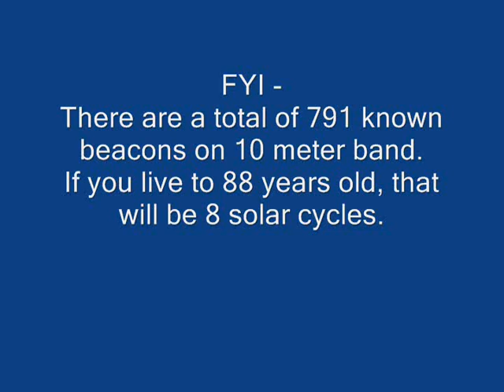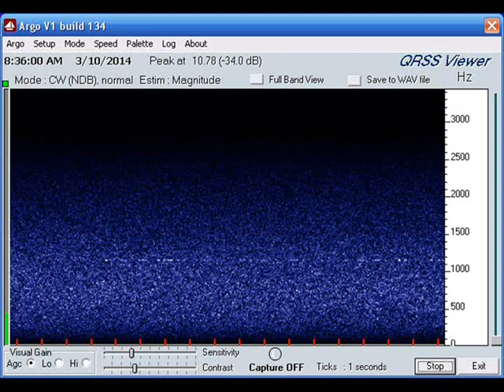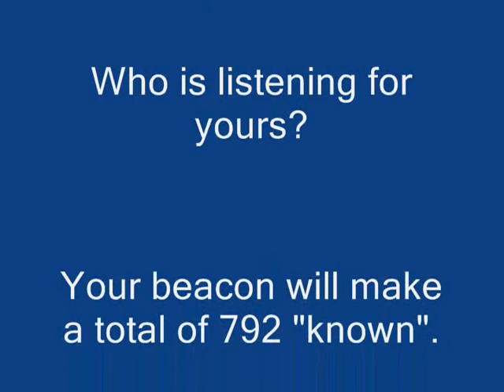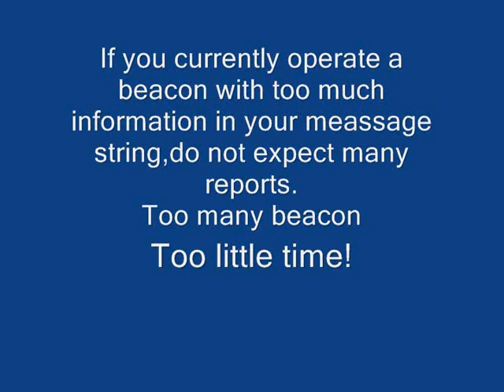Standard 10 meter beacon operations ?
This video was intended as constructive criticism for those operating or looking to operate a 10 meter propagation beacon.After all,beacons are intended for propagation purposes so as an operator can quickly check propagation of a particular band at any given time.You can watch the entire video "recommended" or at least skip to the end by clicking here 15:19
I`ll put it bluntly.If you are not patient enough to watch this video beginning to end,then how do you expect to get reports on YOUR beacon? KISS !